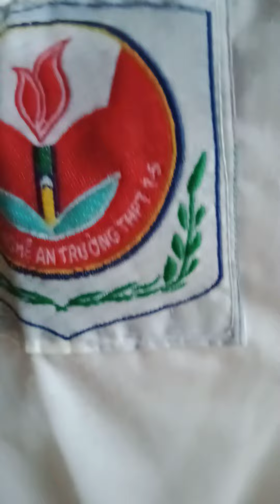con đường bản lang..đến với cái chữ vô cùng gian nan # cohaithuongvlog.